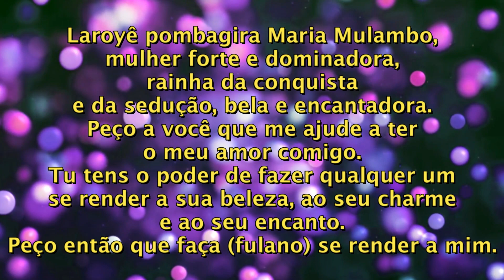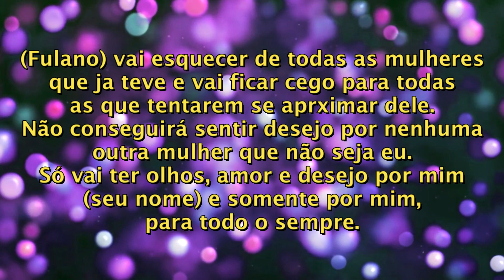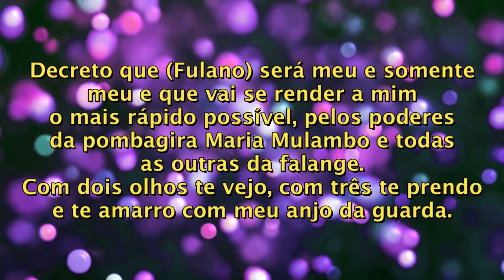ORAÇÃO PARA ELE SE RENDER A VOCÊ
Seu amor vai se render a você com essa poderosa oração.
Se você quer conquistar de uma vez a pessoa amada e ele é difícil, não te da chances e fica na defensiva, faça essa oração e ele ficara completamente rendido aos seus pés! Vai seder aos seus encantos e vai ficar apaixonado, querendo te namorar e seu seu para sempre!
Pode fazer a oração quantas vezes quiser, em qualquer dia e qualquer horario.

Laroyê pombagira Maria Mulambo, mulher forte e dominadora, rainha da conquista e da sedução, bela e encantadora.
Peço a você que me ajude a ter o meu amor comigo.
Tu tens o poder de fazer qualquer um se render a sua beleza, ao seu charme e ao seu encanto.
Peço então que faça (fulano) se render a mim.

Peço que faça (fulano) seder ao meu amor e se render de vez a mim, para que possamos ficar juntos e nos amarmos.
Faça (fulano) sentir todo amor e paixão por mim, sentir desejo e tesão, vontade de me beijar e de me amar.
Que ele sinta vontade de estar comigo, de falar comigo, sentir meu perfume, ser meu homem e companheiro.

(Fulano) vai sentir uma vontade insuportável de me pocurar para me dizer que me ama e que me quer,
que quer ficar comigo para sempre.
Seu corpo vai estremesser e ele não vai conseguir resistir a vontade de ser meu e somente meu.

(Fulano) vai esquecer de todas as mulheres que ja teve e vai ficar cego para todas as que tentarem se aprximar dele.
Não conseguirá sentir desejo por nenhuma outra mulher que não seja eu.
Só vai ter olhos, amor e desejo por mim (seu nome) e somente por mim, para todo o sempre.

Confio em ti, rainha pombagira Maria Mulambo,
e por isso te peço que domine a mente, o coração e alma de (Fulano) e o faça se render aos meus encantos.
(Fulano) vai se render a mim, vai vir atrás de mim como uma cobra rastejante, manso e apaixonado,
louco por mim e querendo ficar comigo para sempre.

Decreto que (Fulano) será meu e somente meu e que vai se render a mim o mais rápido possível,
pelos poderes da pombagira Maria Mulambo e todas as outras da falange.
Com dois olhos te vejo, com três te prendo e te amarro com meu anjo da guarda.

Agradeço a Maria Mulambo e todas da falange por me ajudarem e vou divulgar essa oração para que cada vez que for assistida,
mais forte se tornará.
Sei que meu pedido ja foi atendido e que (Fulano) logo será meu para sempre.

Laroyê pombagira Maria Mulambo.

Assim seja, assim será e assim está feito.

Amém!